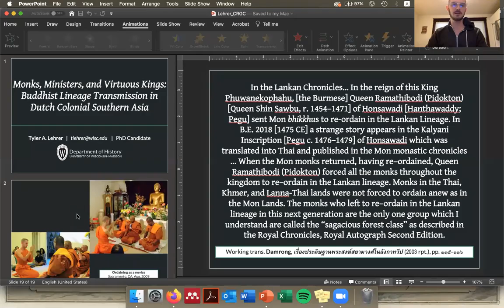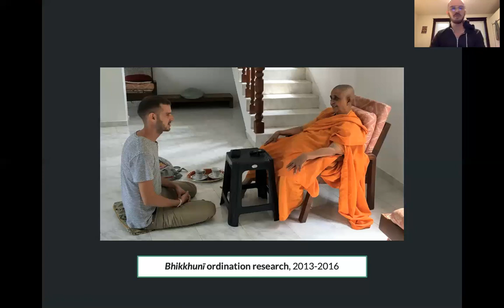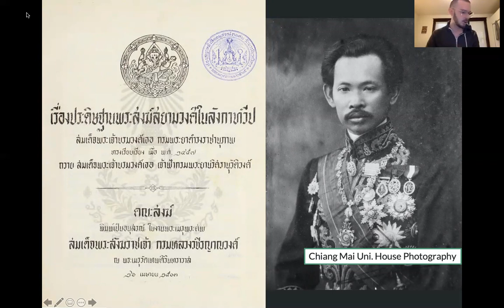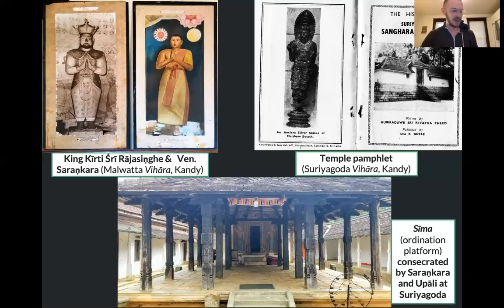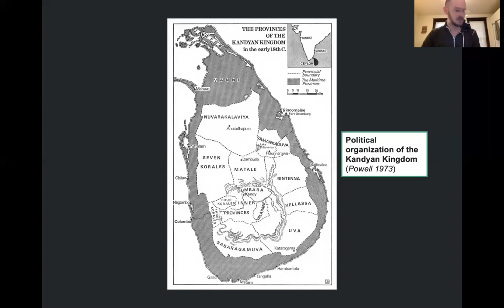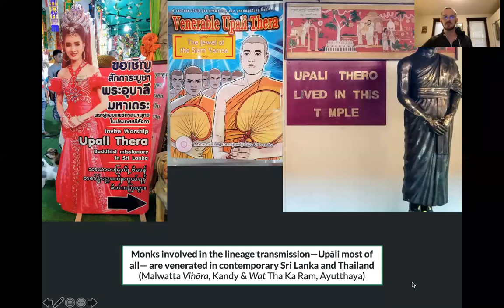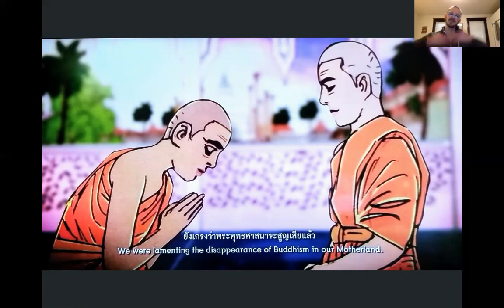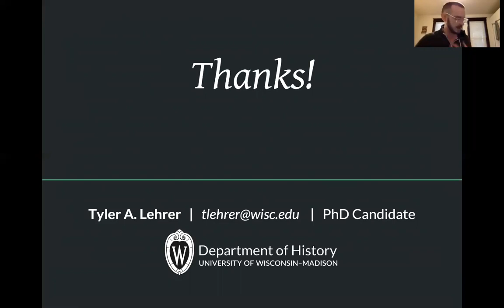IRG: Tyler Lehrer — Monks, Ministers, and Virtuous Kings — April 29, 2020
UW-Madison’s Interdisciplinary Religion Group meeting on Wednesday, April 29th, 2020, featuring Tyler Lehrer (Ph.D. Candidate, History): “Monks, Ministers, and Virtuous Kings: Stories of Buddhist Lineage Transmission in Dutch Colonial Southern Asia”. Tyler presents on how a number of understudied nineteenth and early twentieth–century popular histories of Buddhist migration in the eighteenth–century Indian Ocean region have become operationalized as sources of religious and state power.